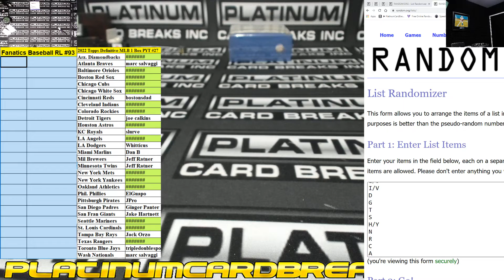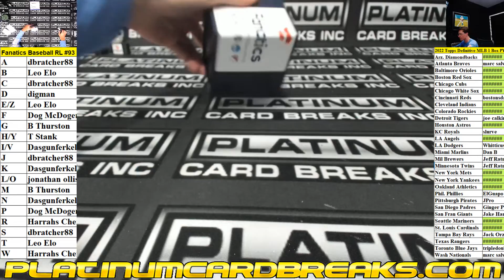Fanatics Authentic Autographed Baseball Random Letter Break #93